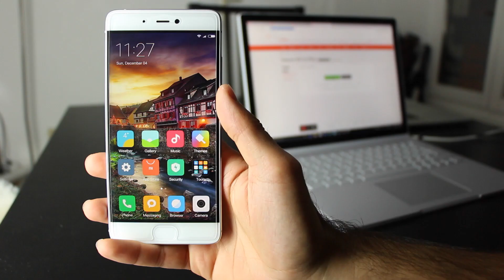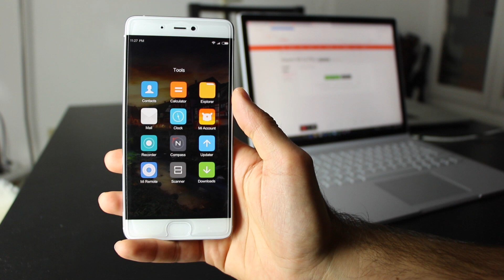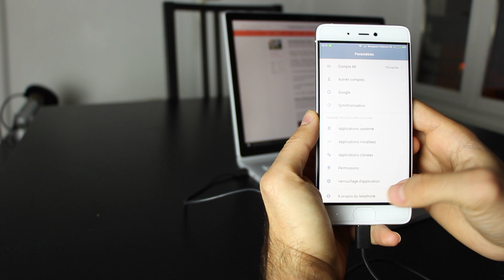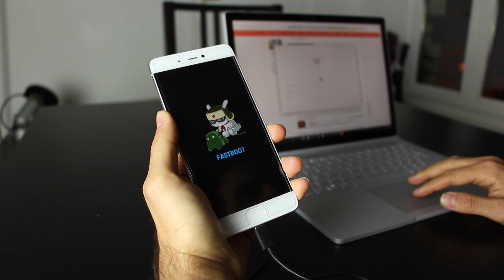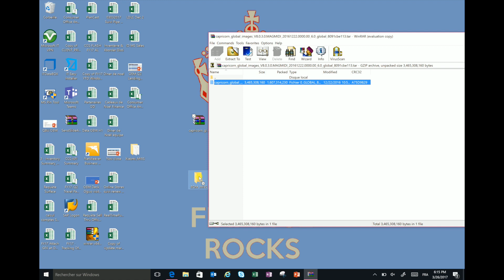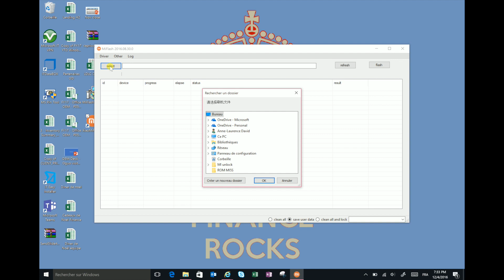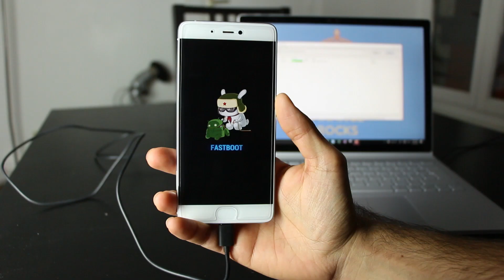TUTO : INSTALLER FACILEMENT LA ROM INTERNATIONALE SUR SON XIAOMI MI5S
Je vous l'avais promis il y a quelques temps maintenant : le tuto pour installer la ROM internationale sur son Xiaomi MI5S.
Les étapes :
1) Créer son compte MI
2) Lier son compte MI à son téléphone
3) Faire une demande de déverrouillage de son téléphone
4) Télécharger MI Unlock (lien dans le 2ème texto)
5) Activer les options développeur (paramètres/à propos du téléphones puis cliquer plusieurs fois sur version MIUI)
5) Déverrouiller son bootloader avec MI Unlock (après réception des 2 textos)
6) Télécharger la ROM internationale
8) Décompresser la ROM internationale avec Winrar ou 7-Zip
9) Modifier l'extension du fichier (clic droit/renommer puis mettre à la fin .rar)
10) Lancer MI Flash puis flasher la ROM après avoir sélectionné le dossier de la ROM et l'option "clean all"